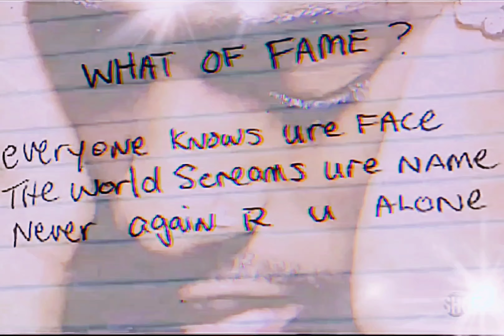2Pac - Never Had a Friend Like Me (Drums Instrumental)(OG Vibe)[High Quality Remastered] 4K